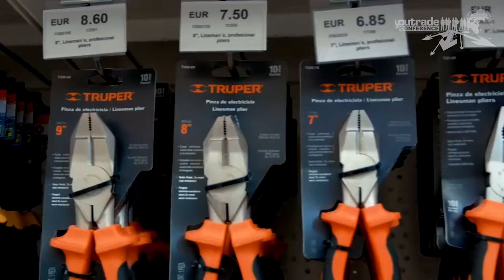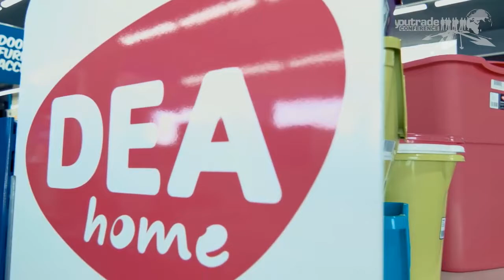BigMat Malta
Da Malta, un esempio di rivendita con libero servizio, come nella grande distribuzione. Ma attira di più i clienti pro.